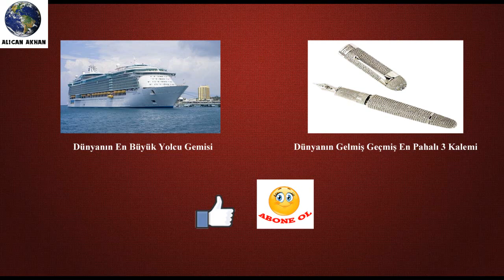Dünyanın En Zehirli Örümceklerinden Karadul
Dünyanın en zehirli örümceklerinden birisi olarak kabul edilen Karadul Örümceği (Black Widow Spider) hakkında bilgi veren sesli anlatımlı videodur.

Karadul örümceği nasıl bir örümcektir? Özellikleri nelerdir? Nerelerde yaşar? İnsanlar için ne kadar tehlikelidir ve yılda kaç insanın ölümüne neden olur.

Müzik Strut Funk - Dougie Wood